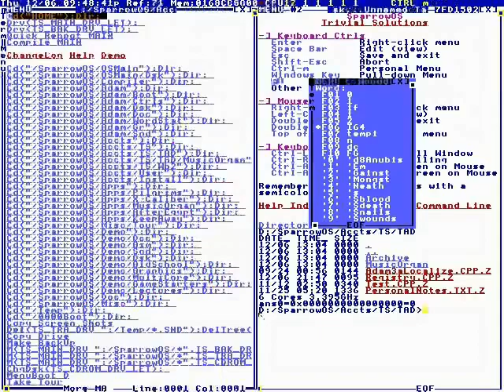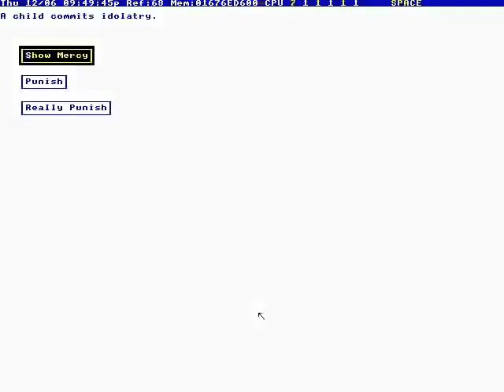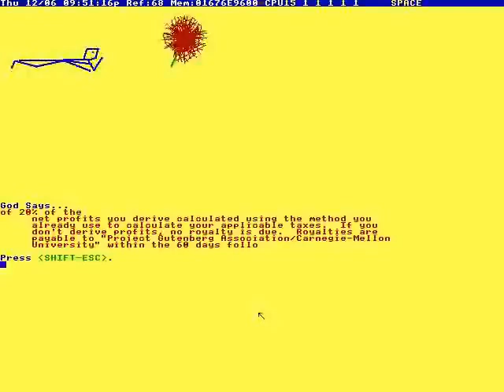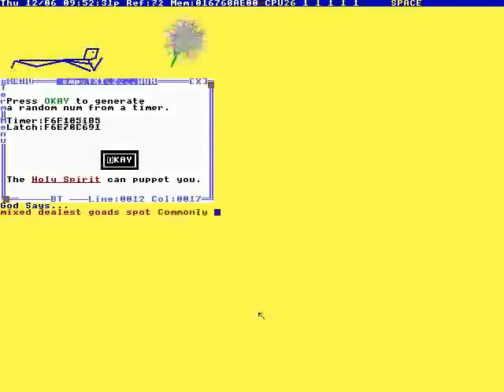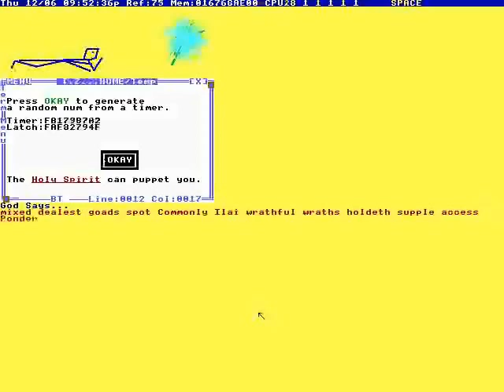2012 12 06T08:00:00+00:00 Moses Game You talk with God! P0MsDl39UL0